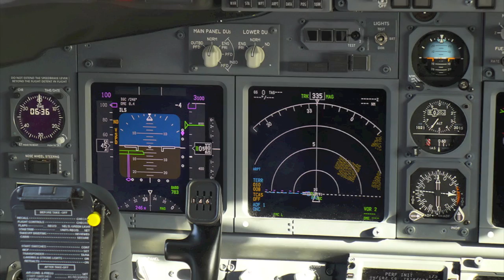Ryanair and Michael O' Leary tribute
Ryanair! Irelands biggest success story since Dana and Europe's favorite low cost airline to many, to many more. a pain in the arse. Personally I love the company and I think Michael O' Leary is a legend. Enjoy!! :D